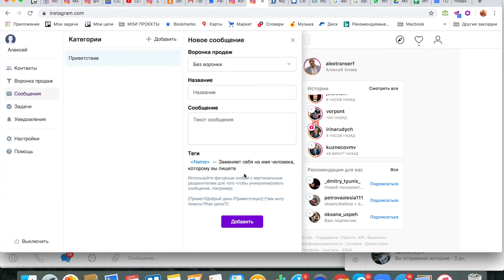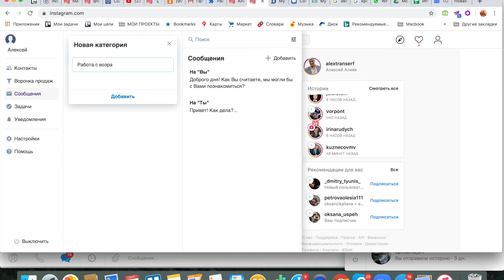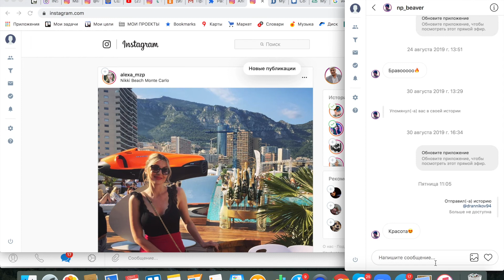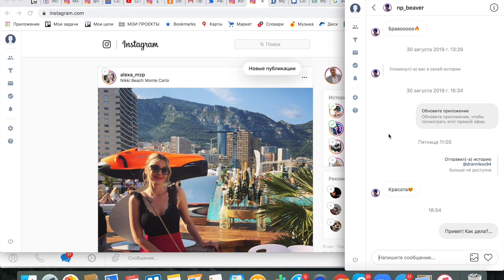Урок 4 Social CRM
Мы - Валентин и Светлана Войновы, лидеры компании Vilavi в статусе Diamond. Являемся совладельцами MLM бизнеса Tayga8.

Мы доведём тебя до 1 миллиона рублей!
Будь первым в своём городе, звони или пиши нам лично: 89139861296